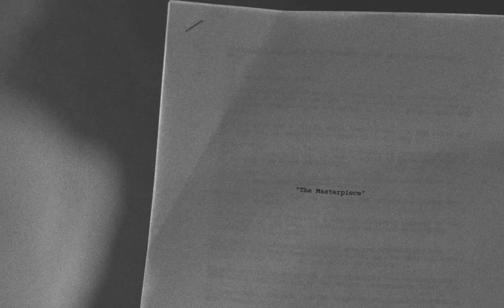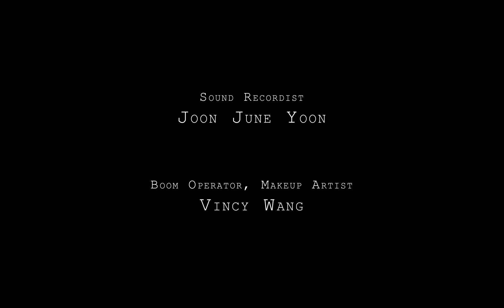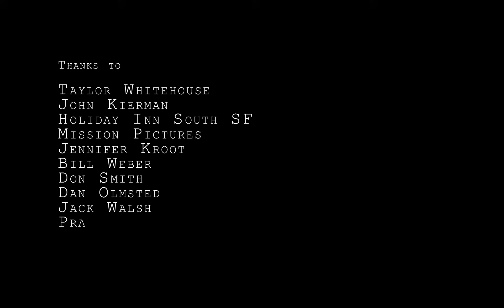The masterpiece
Businessman

A short film by Will Zang: The Masterpiece.  I come on at 2 minutes